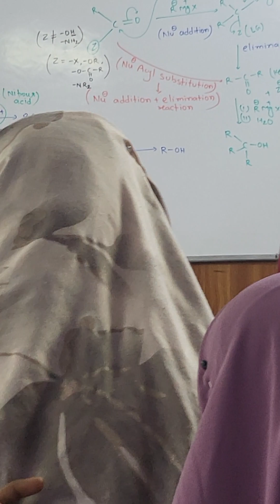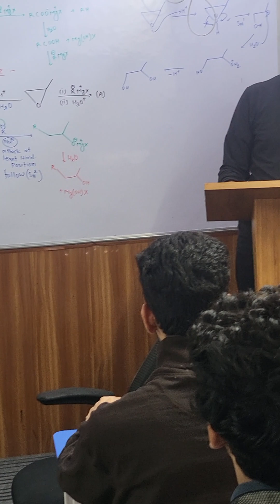Weekly Test I Result Analysis I Keep Going I NEET 24 Batch I